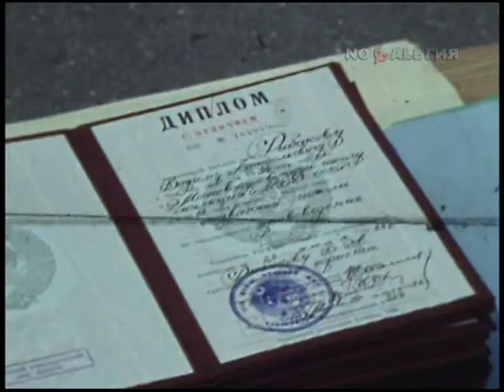Московской высшей школе милиции - 10 лет 26.07.1988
Фрагмент передачи "Прошедшее время. 26 июля" (2010) телеканала "Ностальгия".
26 июля 1988 года.

Московская высшая школа милиции МВД СССР (ныне - Московский университет МВД России имени В. Я. Кикотя)